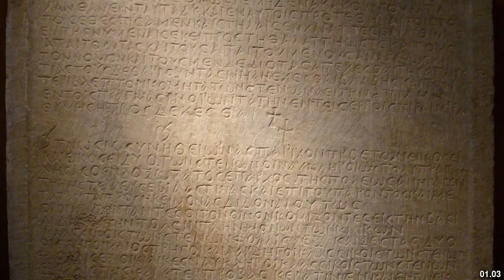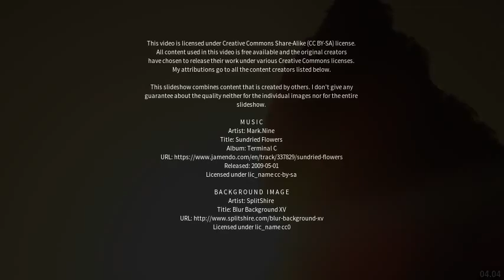Best places to visit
Best places to visit - Anastácio (Brazil) Best places to visit - Slideshows from all over the world - City trips, nature pictures, etc.